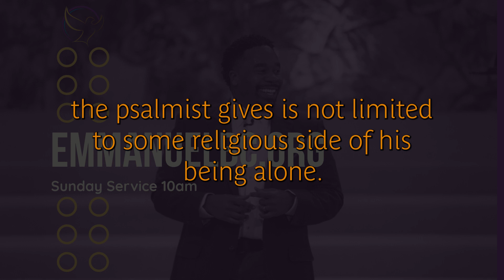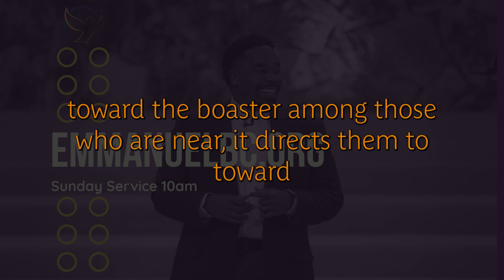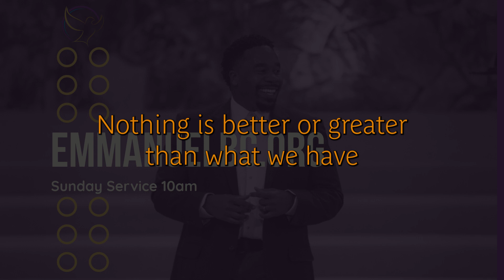4/30 Deeper In The Word - Worshiping God, pt. 2